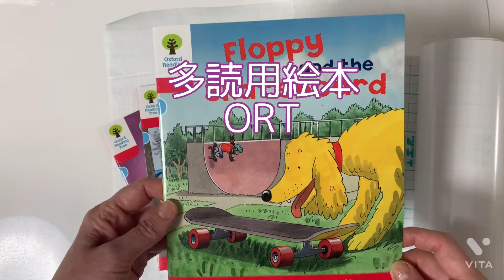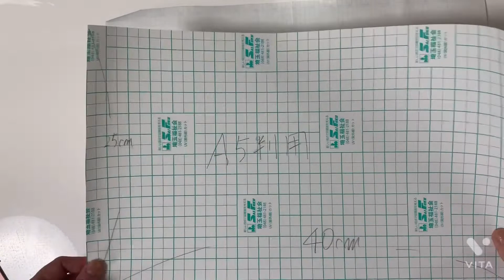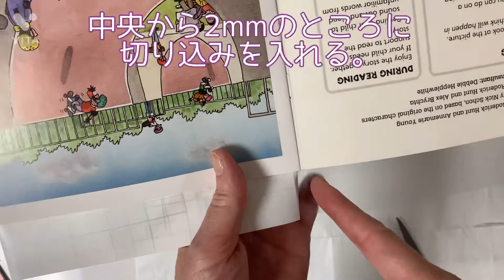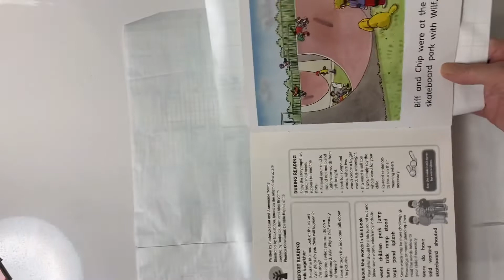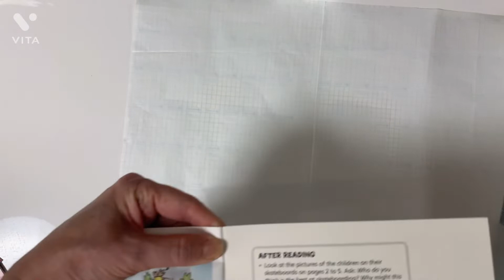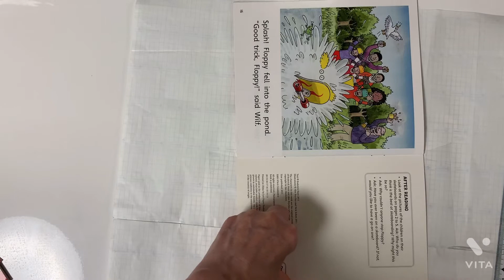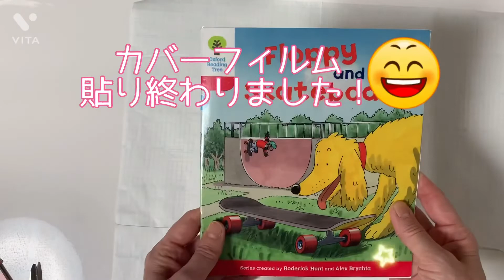カバーフィルムの貼り方ー多読用絵本ORTをフィルムで長持ちさせよう！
多読用の絵本、たくさんの生徒さんに長く読んで欲しいですね(^｡^）
教室で使っているORT（Oxford Reading Tree)の絵本に、失敗せずにカバーフィルムを貼る方法をご紹介します。

用意する物：
①カバーフィルム(ブックコートフィルム）
②はさみ（ボンドフリー加工がおすすめ）
③定規
④ガーゼのハンカチなど、やわらかい布

手順は動画をご覧ください。